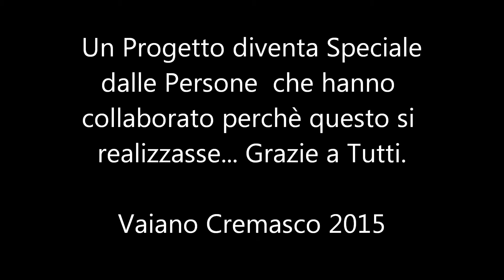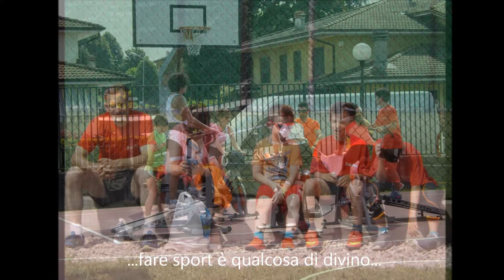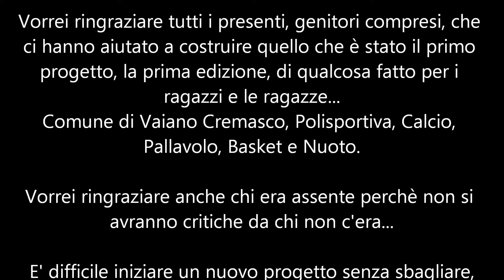Vaiano in Sport 2015 - Prima Edizione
21 Giugno 2015
Una grande festa dedicata allo sport per i ragazzi e ragazze.
Una competizione unica dove bisogna giocare a 5 sport differenti...
Calcetto, BeachVolley, Pallavolo, Basket e finale con staffetta di nuoto.
Il primo progetto, la prima edizione di qualcosa che deve continuare in futuro.
Il tutto da noi a Vaiano Cremasco.